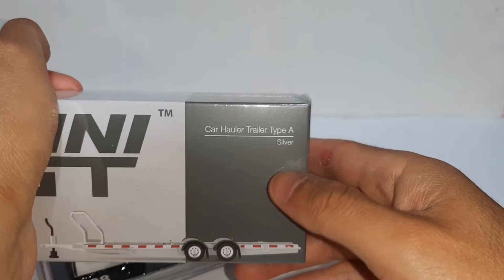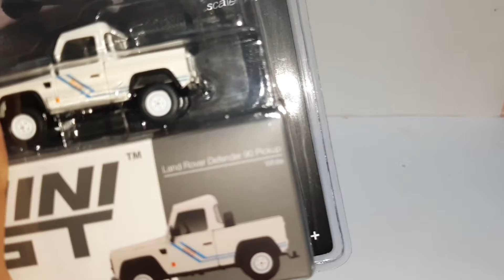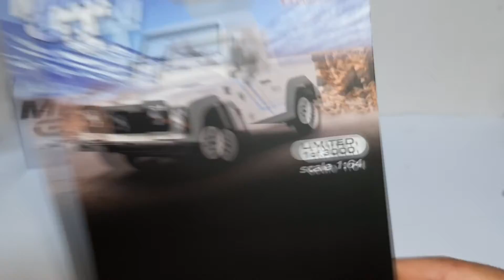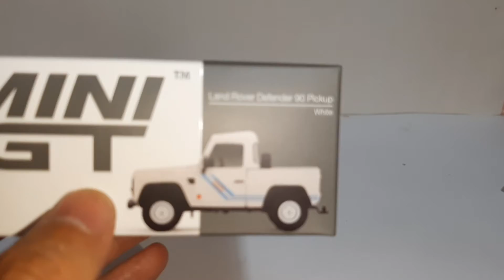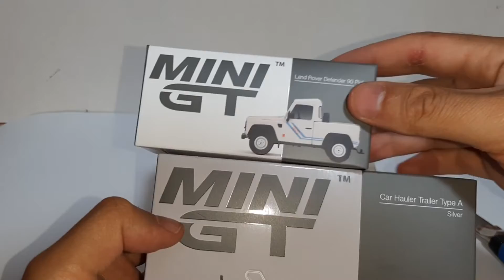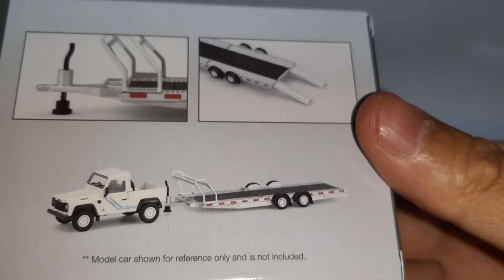Destapamos esta plataforma MiniGT y su Land Rover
Una vez más bienvenidos al Parkeadero, en esta ocasión les traemos el destape de esta Land Rover Defender de MiniGT, junto con su remolque, esperamos que los disfruten y nos dejen su like y su comentario, recuerden que todossomosrockers.